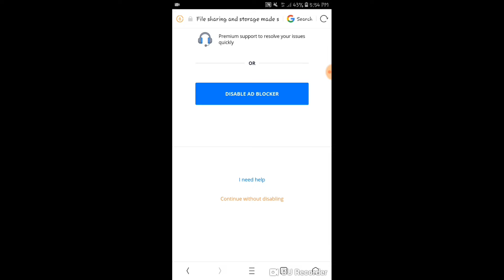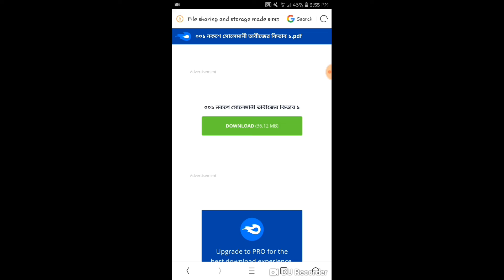সোলেমানী তাবিজের কিতাব বই নিন সবাই || Solemani tabijer kitab || Black magic book || Imtihaan Ahmed